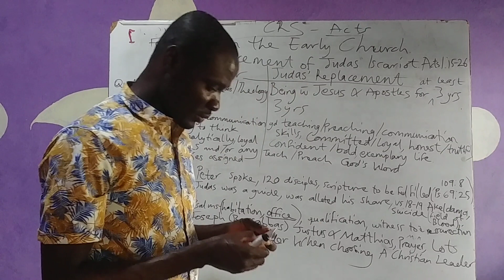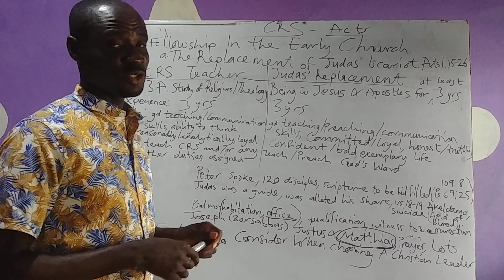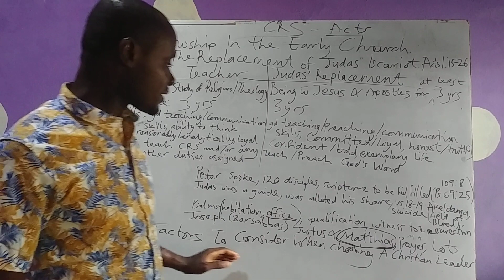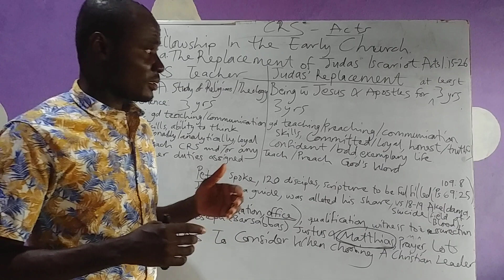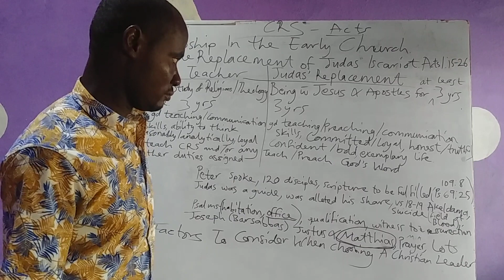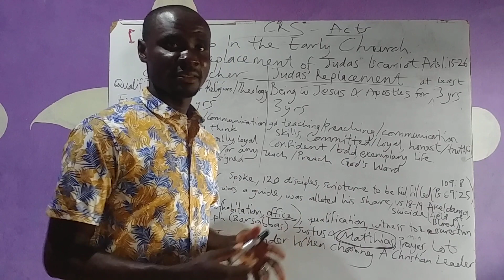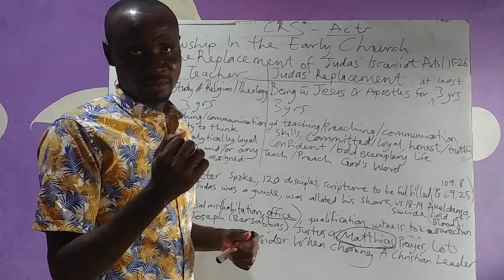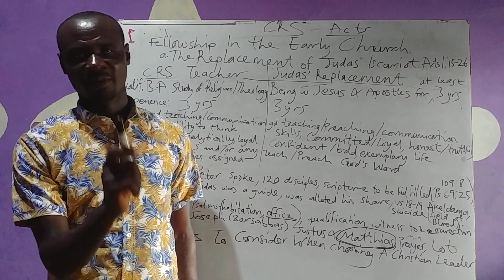The Replacement of Judas Part 2; Conclusion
WASSCE Past Questions on the Replacement of Judas

a) Describe how Mathias was enrolled with the apostles.
b) State three guidelines churches should follow in appointing leaders.  PC 2016

a) Trace the events that led to the election of Mathias as one of the twelve apostles. b) State three principles which can be considered when electing a Christian leader.  PC 2021